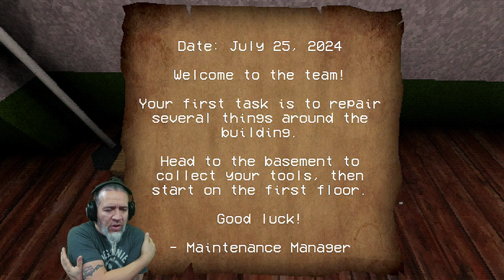Cursed Baby | Survive A Haunted Apartment And Escape Horror Game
​New Creepy Horror Game Dudes.  Cursed Baby, Survive a haunted apartment and escape before it's too late.

Cursed Baby is a first-person horror game that combines eerie exploration with tense survival elements. As a repairman, you’ve been tasked with fixing an old, decaying apartment building, but something sinister lurks in the shadows. The building is haunted, and the cursed baby crawling through its halls will stop at nothing to keep you trapped.

Controls
WASD to move
MOUSE to look around
E to interact
Left Click to use tool
Mouse Wheel or 1/5 to change tool
SHIFT to run
ESC to pause menu